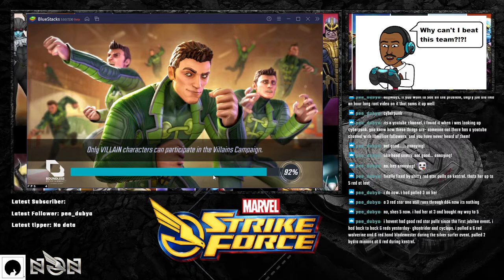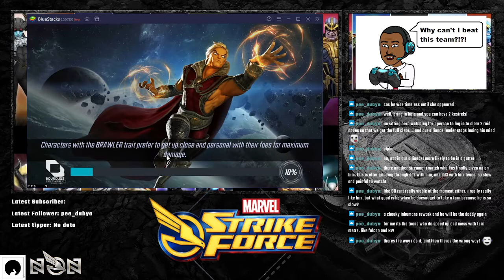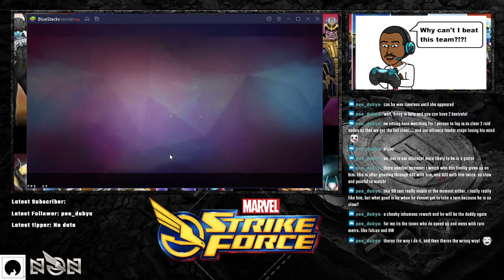Marvel Strike Force Stream on 07/04/2021